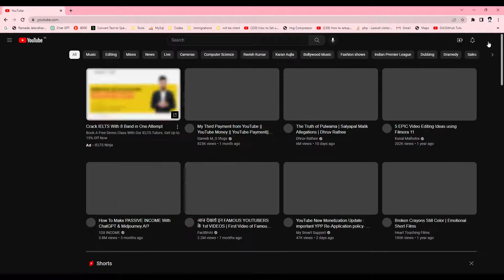youtube pe gandi video kaise band kare || how to block adult content on youtube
How to Hide Adult Videos on Youtube | Youtube par Gandi Videos Kaise Hide Kare | Remove Dirty Videos from youtube || Rebory Sgh

How to use Restricted Mode And how to enable on YouTube to Stop Bad Videos ||
How to Stop Potential Content on Youtube || Rebory Singh

Dosto is video me bataya hai ki youtube se gandi videos ko kaise hatana  hain

how to block sexy video on YouTube
how to block dirty ads on youtube
how to block dirty content on youtube
sexy video block kare
galat video delete kare
faltu ke video ko kaise band kare
adult video ko band kare
youtube par gande video kaise band kare